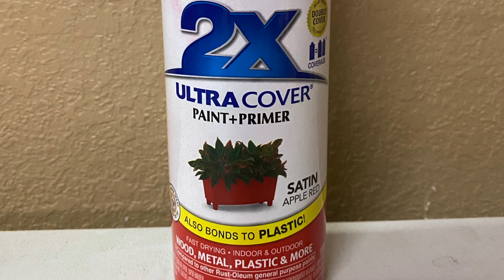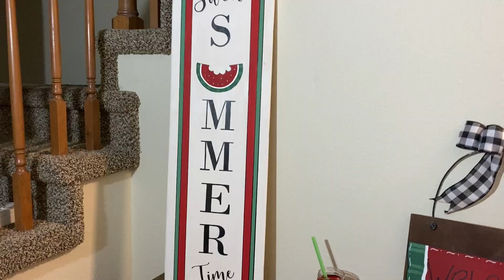Foodie DIY Challenge - Watermelon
If you love this video, check out the playlist to see other videos from this challenge